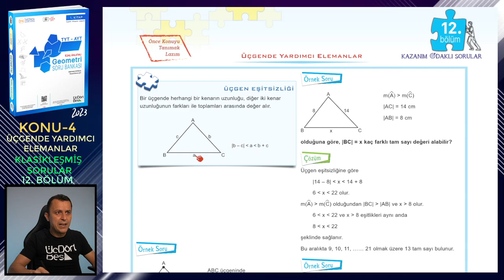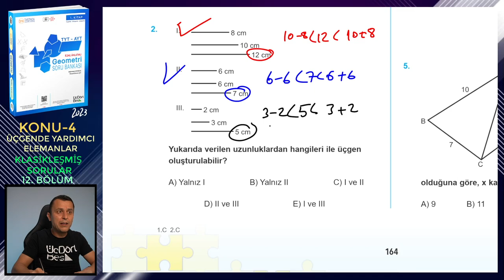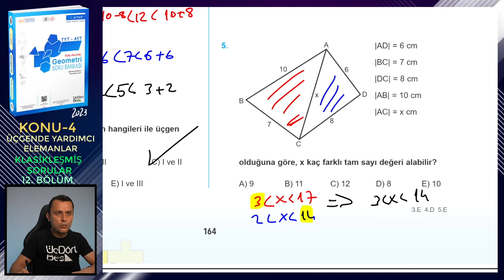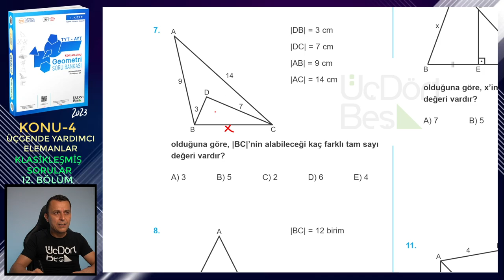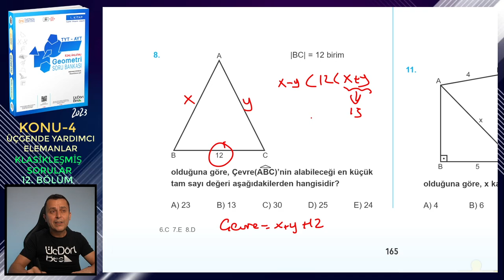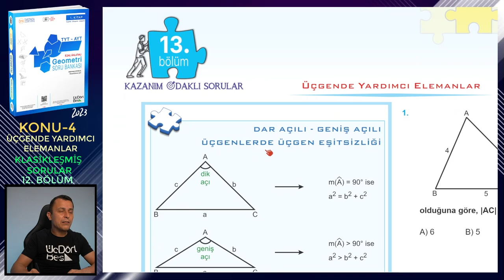12. BÖLÜM | KAZANIM ODAKLI SORULAR | ÜÇGENDE YARDIMCI ELEMANLAR | ÜçDörtBeş GEOMETRİ SORU BANKASI